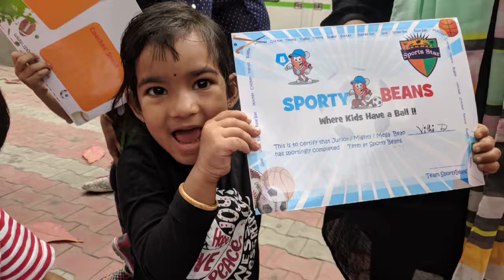Vithi's Sports day event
JGI SPORTY BEANS